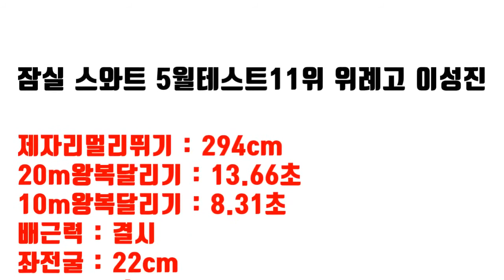반수생 이성진이 믿고 있었다구~ㅣ5월모의테스트 11위 위례고 이성진 [스왓TV]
5월모의테스트 11위 위례고 이성진

20m왕복달리기 - 13.66초
10m왕복달리기 - 8.31초
배근력 - 결시
싯업 - 67회
좌전굴 - 22cm

lovesanglee0